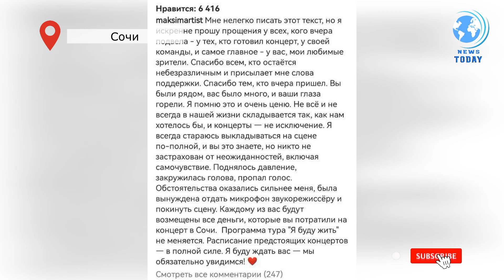Певица Максим просит прощения за концерт в Сочи Роза Хутор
Певица Максим обратилась к слушателям после концерта в Сочи. Вчера артистка ушла со сцены, не завершив выступление